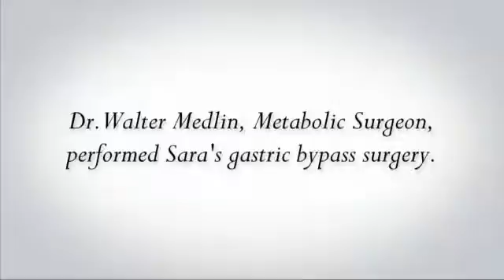Billings Clinic - Answers: Sara